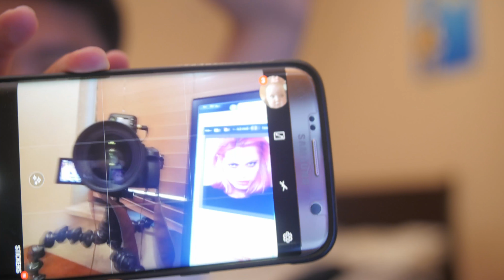I AM WEIRD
You know... sometimes the video just speaks for itself... this is one of those times. Hope you enjoy the video. Good bye for now.